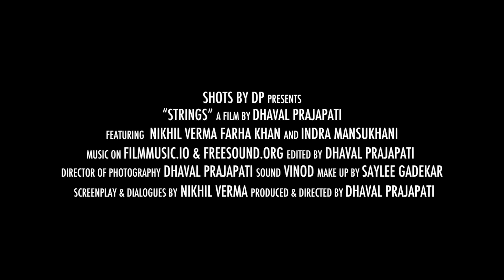Strings | Teaser | Releasing 7th June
A musician is willing to risk everything in order to be one of the greats at his craft. But everything comes at a price. What could it cost him and how far will he go?

Cast : Nikhil Verma, Farha Khan

Directed by : Dhaval Prajapati
Assistant Director : Pankaj Singh
Production house : Shots_by_dp
Makeup : Makeup by Sailee
Sound : Vinod